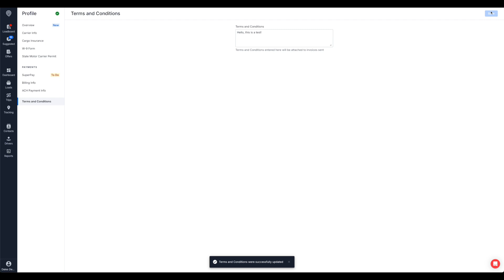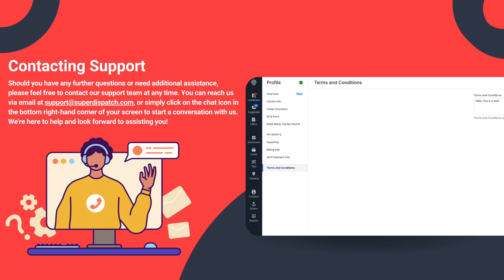How To Add & Update Terms & Conditions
Perfect for both newcomers and those aiming to optimize their operations, this guide offers an easy-to-follow, step-by-step process that ensures your Carrier terms are set up effectively. Customize and implement terms tailored to your business needs, and ensure clear communication with all parties involved.